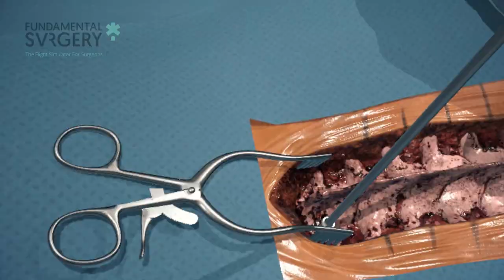Fundamental Surgery: An Overview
An overview of Fundamental Surgery, from our co-founders Richard Vincent and Chris Scattergood